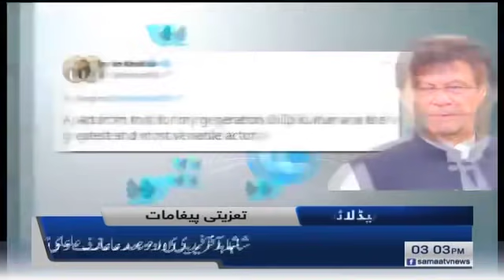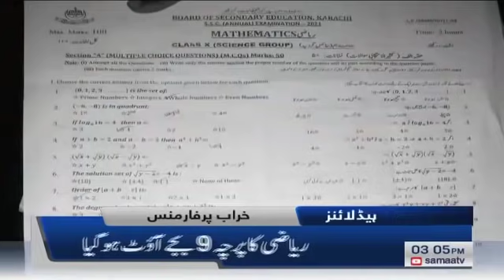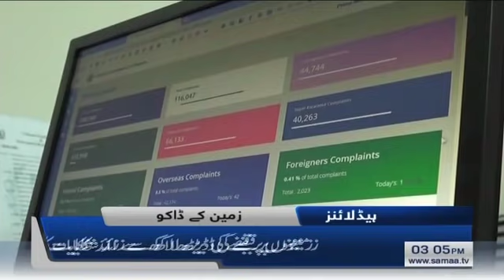Samaa News Headlines 3pm | PPP kal bhi thi, aaj bhi hai, kal bhi rahegi | SAMAA TV